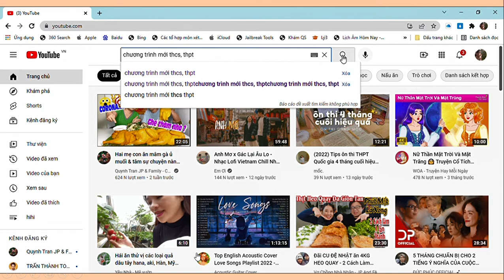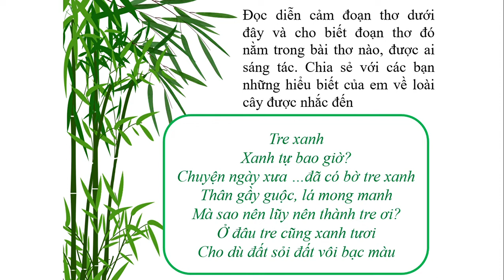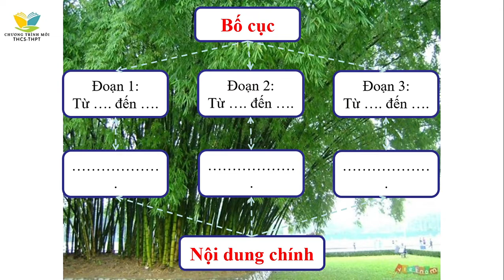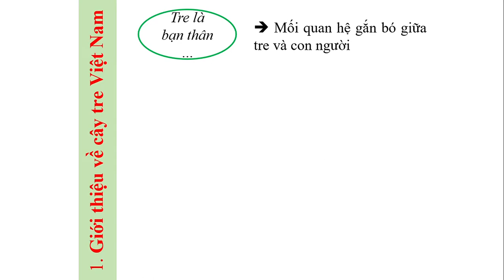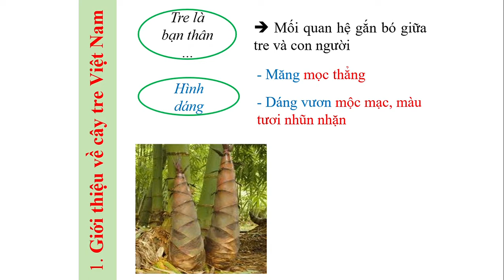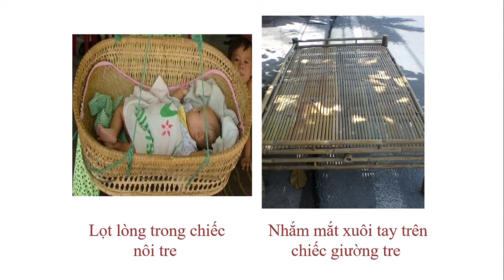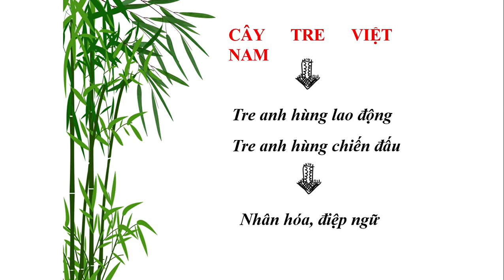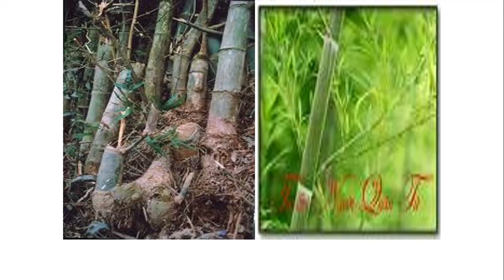Cây tre Việt Nam | Bài 4 - Trang 95 - Ngữ văn lớp 6 - Tập 1 | Kết nối tri thức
Bài giảng Cây tre Việt Nam | Bài 4 - Trang 95 - Ngữ văn lớp 6 - Tập 1 - Bộ sách Kết nối tri thức với cuộc sống trên kênh Chương trình mới THCS-THPT dễ hiểu.
Xem video: Cô bé bán diêm | Bài 3 - Trang 61 - Ngữ văn lớp 6 - Tập 1 | Chương trình mới THCS-THPT theo đường
Xem video: Thực hành Tiếng Việt lớp 6 - bài 3 - trang 74 | Chương trình mới THCS theo đường
Xem video: Con chào mào | Ngữ văn lớp 6 - Bài 3 - Trang 75 | Chương trình mới THCS theo đường
Xem video: Chùm ca dao về quê hương đất nước | Bài 4 - Trang 90 - Ngữ văn lớp 6 - Tập 1 | Kết nối tri thức theo đường
Xem video: Thực hành tiếng Việt | Bài 4 - Trang 92 - Ngữ văn lớp 6 - Tập 1 | Kết nối tri thức theo đường
Xem video: Chuyện cổ nước mình | Bài 4 - Trang 93 - Ngữ văn lớp 6 - Tập 1 | Kết nối tri thức theo đường
Xem video: Cây tre Việt Nam | Bài 4 - Trang 95 - Ngữ văn lớp 6 - Tập 1 | Kết nối tri thức theo đường
Xem video: Tập làm một bài thơ lục bát | Bài 4 - Trang 100 - Ngữ văn lớp 6 - Tập 1 | Kết nối tri thức theo đường
Xem video: Trình bày suy nghĩ về tình cảm của con người với quê hương | Bài 4 - Trang 104 - Ngữ văn 6 - Tập 1 theo đường
Xem video: Ôn tập kiểm tra học kỳ I - Trang 131 - Ngữ văn lớp 6 - tập 1 | Chương trình mới THCS theo đường
Xem video: Thánh Gióng | Ngữ văn lớp 6 - Bài 6 - Trang 6 | Chương trình mới THCS theo đường
Xem video: Thực hành tiếng Việt lớp 6 | Chuyện kể về những người anh hùng - Bài 6 - Trang 9 - Tập 2 theo đường
Xem video: Sơn Tinh Thủy Tinh | Ngữ văn lớp 6 - Bài 6 - Trang 10 -Tập 2 | Chương trình mới THCS theo đường
Xem video: Thực hành tiếng Việt lớp 6 - Bài 6 - trang 13 | Ngữ văn lớp 6 - Tập 2 | Chương trình mới THCS theo đường
Xem video: Ai ơi mồng 9 tháng 4 - Ngữ văn lớp 6 - Bài 6 -Trang 14 -Tập 2 - Chương trình mới THCS theo đường
Xem video: Viết bài văn thuyết minh thuật lại một sự kiện - Ngữ văn lớp 6 -Tập 2 - Bài 6 -Trang 16 theo đường